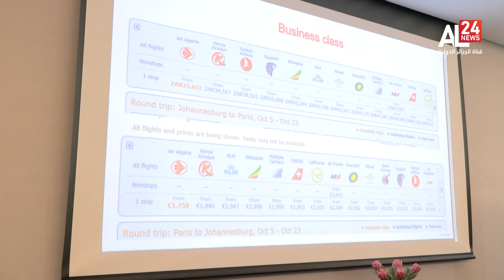الجزائر - إفريقيا | مشاريع إستراتيجية ضمن مقاربة تنموية تستهدف العمق الإفريقي